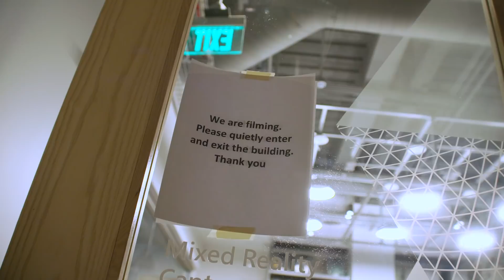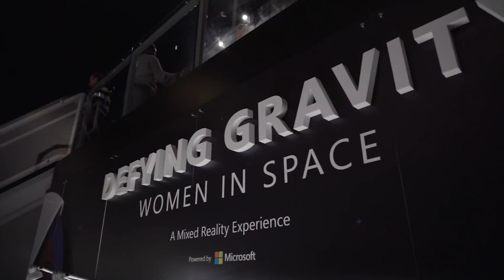Dr. Mae Jemison and Defying Gravity: Women in Space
Microsoft worked with Dr. Mae Jemison, the first woman of color in space, Smithsonian magazine, and The Intrepid Sea, Air & Space Museum to sound a rallying cry for representation and inclusion on Smithsonian’s Museum Day. They created Defying Gravity: Women in Space, a mixed reality experience at the Intrepid that shares the stories of previously unsung women who’ve made critical contributions to the US space program.